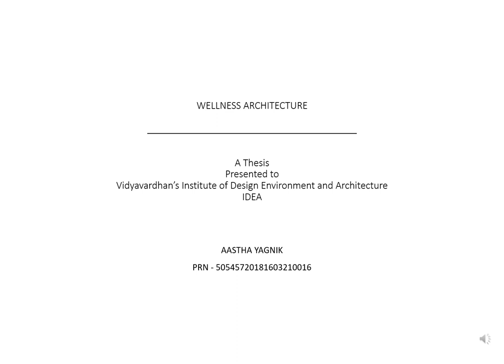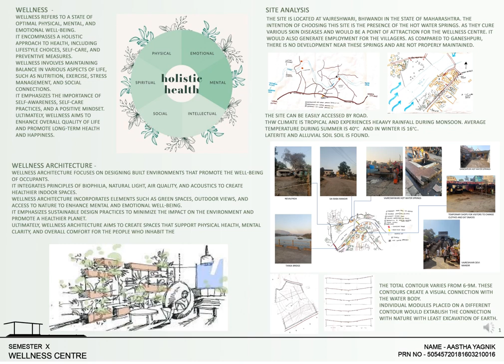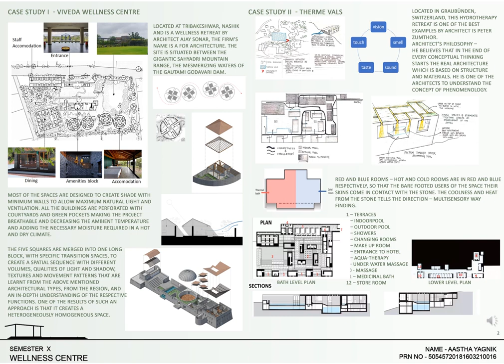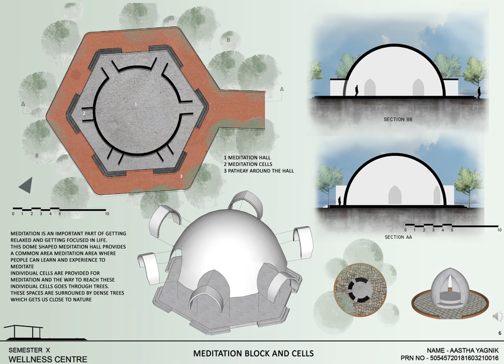WELLNESS ARCHITECTURE DESIGN